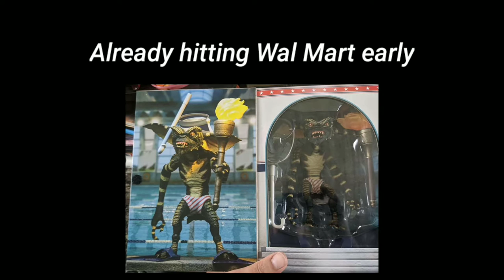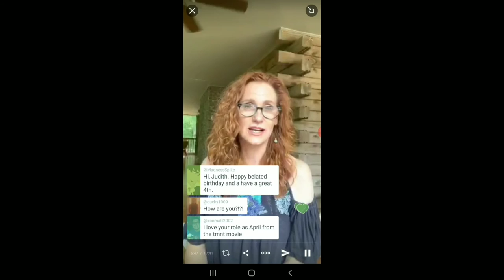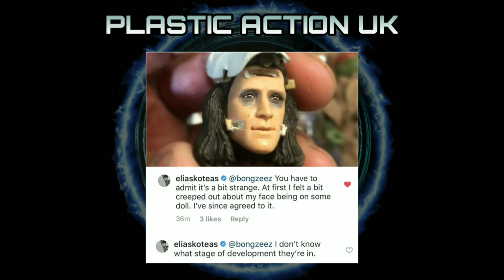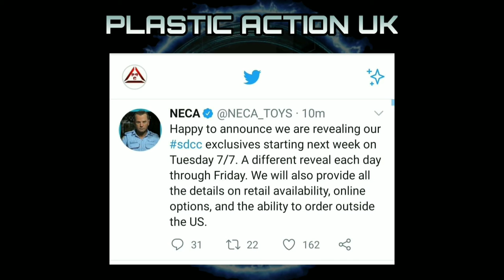NEWS Roundup - SHF Endgame/Jazzwares UFC/Casey Jones UNMASKED/ NECA SDCC2020 & More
WHATS goin on Toy fans!!

NEWS NEWS and MORE NEWS!!

In this video, Ben and Karl go over all the latest news and drama within the toy world.

The road to SDCC 2020 ONLINE has begun!!

Let's GO!

Any questions, please be sure to comment!

FOLLOW THE REST OF OUR TEAM